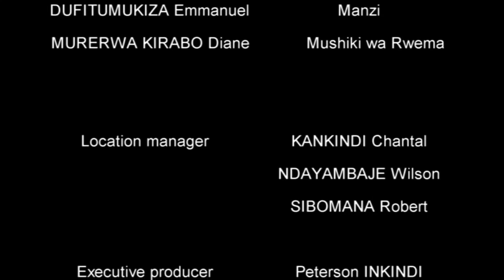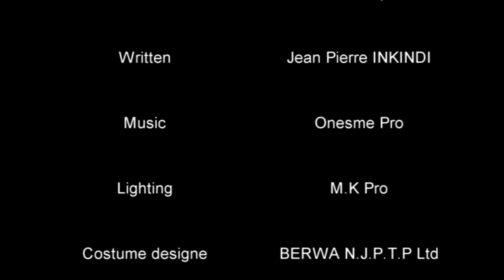Iminsi mibi y Urukundo 2 Film Nyarwanda 2021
Film name : Iminsi Mibi  y Urukundov Film Nyarwanda 2 2021

ORIGINAL ROCKY TV SHOW FILM

Produced by Rocky Tv Show
Starring:
Sofia
Kate Katabarwa
Yves
Claire
Josiane